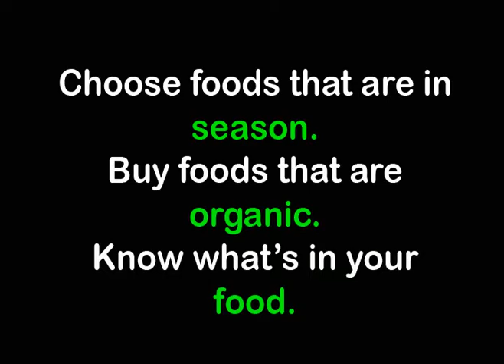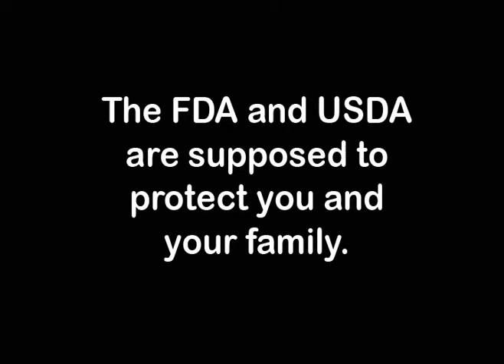Hungry for Change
Here's a video inspired by the movie "Food Inc." Everyone should rent and watch this video. It will change your life.